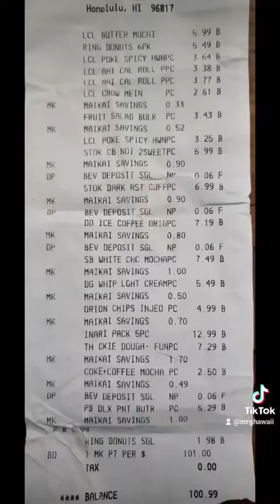"Magnolia" review by Mr.G